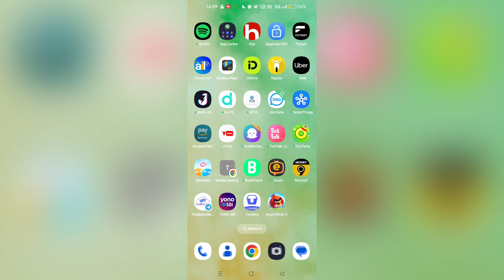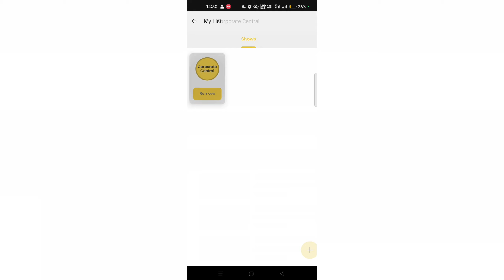money 9 App Mein Kuchh Bhi add to list kaise karen | how to add anything at to list money 9App